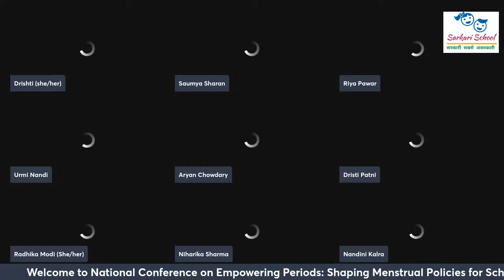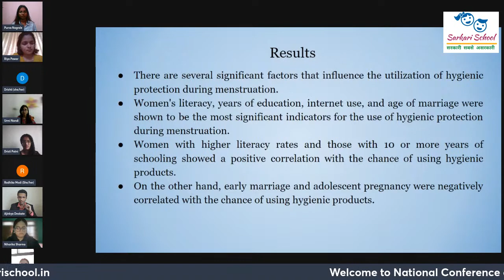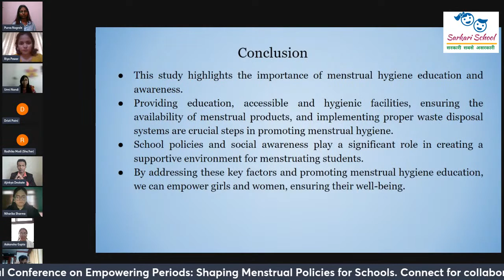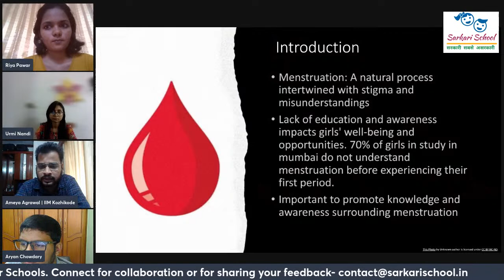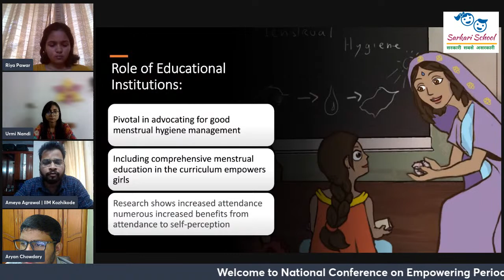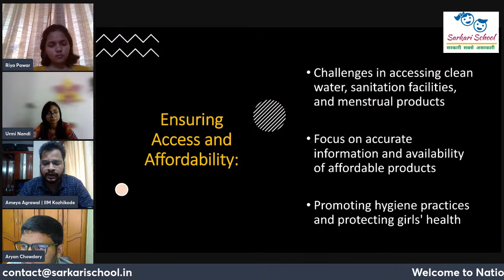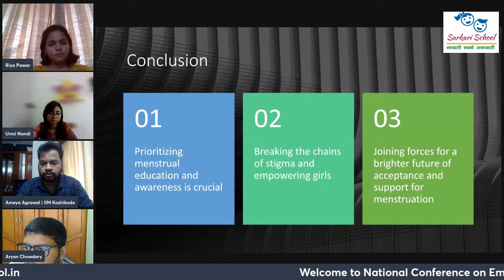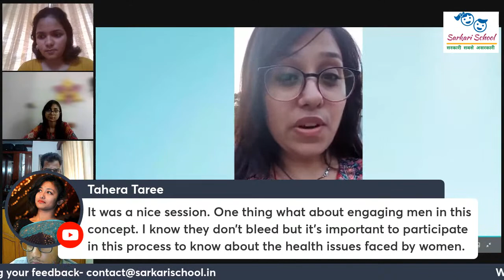Laying the Foundations: Creating Menstrual Policies for School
Do join our Panel-1 of the Virtual National Conference on 'Empowering Periods: Shaping Menstrual Policies for Schools', organized by Project Vedana of Team of SarkariSchool.in,  WeCitizens Foundation.

This session is based on the theme of "Laying the Foundations: Creating Menstrual Policies for School". This session will focus on discussing the development and implementation of effective menstrual policies in schools. Guest speakers will share best practices, highlight successful case studies, and explore strategies for overcoming barriers to policy implementation.

Guests Speakers:

1. Drishti Patni - Co-Founder and President of Girl Up Kavach
2. Drishti Makhijani- Founder of Project Qadira, Director at Qadira Hygiene Period Poverty Activist
3. Khushboo Sharma- Project Lead - Women's Health, Patient Academy for Innovation and Research
4. Niharika Sharma - Co-Founder and Director Paint it Red
5. Radhika Modi - Facilitator and Researcher on MHH, Gender, and Sexuality

to participate